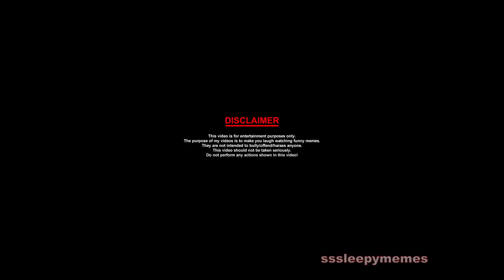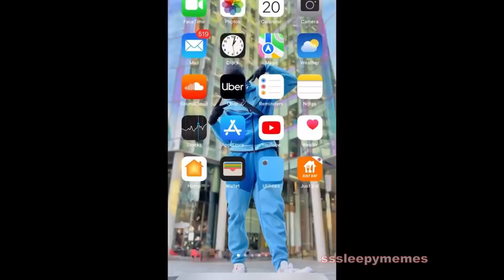Funny Offensive Try Not To Laugh!!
actually funny try not to laugh impossible (offensive memes)